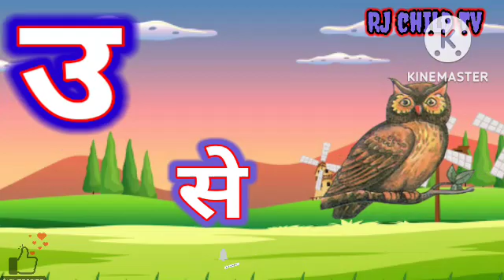आ से अनार आ से आम अ से अनार, आ से आम, हिंदी वर्णमाला, अआइईउऊ,क से कबूतर, phonics kinds video